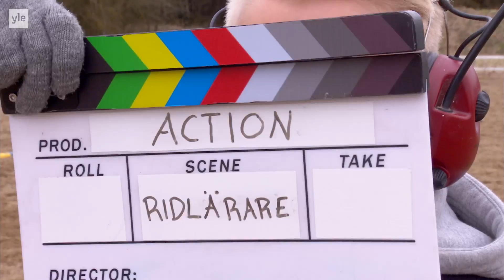Hajbo Action - Ridlärare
Malin fixade några Action utmaningar till Albin. Han fick sätta sig i en bil på YLE parkeringen med bindel för ögonen och hörlurar med hög musik i på öronen och sedan åkte bilen i till ett stall. Först när han stod mitt på ridplanen bland ett gäng travande hästar fick han ta av sig öron och ögonskydd. Det var inte så lätt att vara ridlärare för någon som aldrig ridit eller har någon koll på vad hästar kan göra.

Fler videoklipp finns på svenska.yle.fi/hajbo